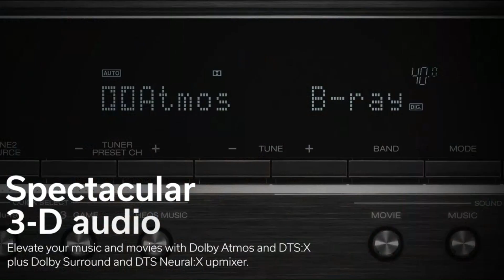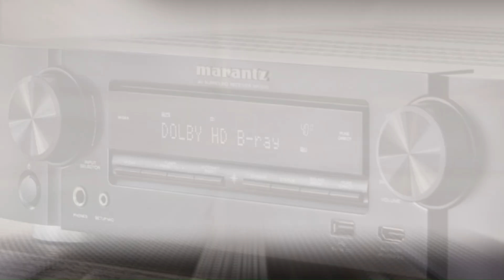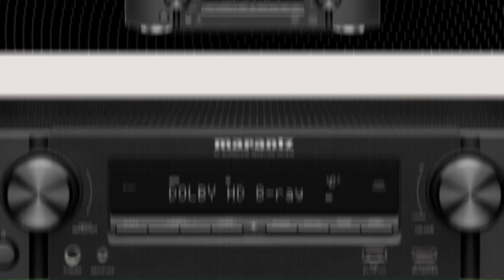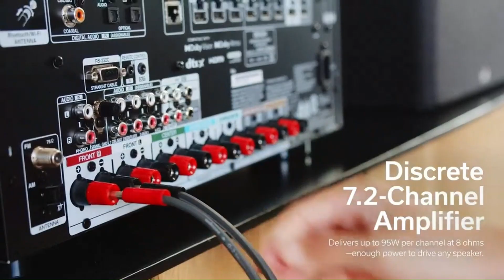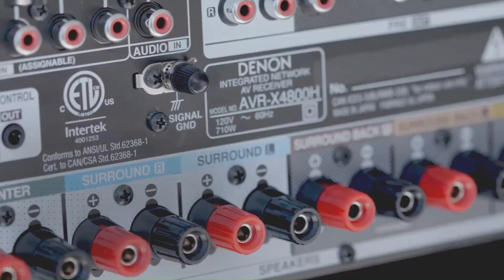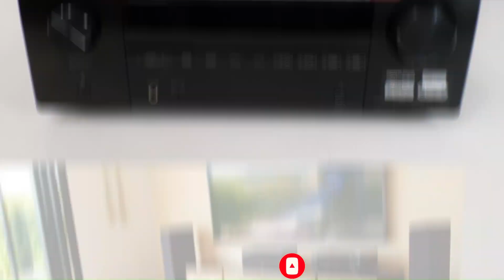5 Best Energy-Efficient AV Receivers – Save Power Without Compromising Sound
5 Best Energy-Efficient AV Receivers – Save Power Without Compromising Sound

"Welcome to Tech Worth, your go-to channel for expert reviews on audio and tech gear! In this video, we present the 5 Best Energy-Efficient AV Receivers – Save Power Without Compromising Sound, designed to deliver exceptional performance while conserving power. These receivers combine cutting-edge technology, superior sound quality, and eco-friendly features, making them perfect for both your home theater and the environment. Discover how these energy-efficient models save on electricity without compromising on audio excellence.